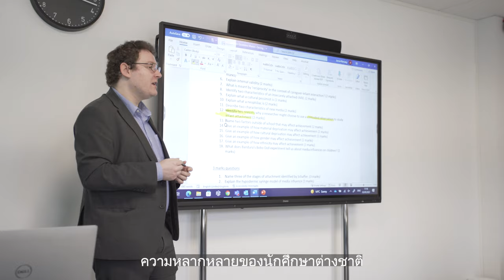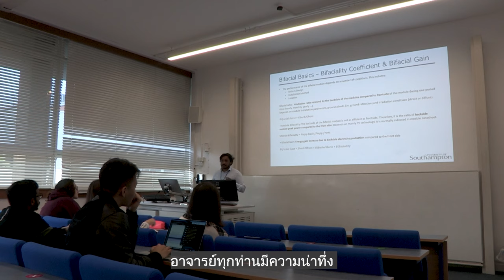SI-UK พาไปทัวร์ University of Southampton มหาวิทยาลัยท็อป 100 ของโลก (Top UK Universities)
รายการ ‘Discover UK Universities’ ของ SI-UK เป็นรายการที่จะเข้าไปเจาะลึกเบื้องหลังการทำงานของมหาวิทยาลัยทั่วสหราชอาณาจักรเพื่อให้ข้อมูลแก่นักศึกษาใน UK น้องๆ ที่สนใจเรียนต่ออังกฤษ ป.โท หรือ ป.ตรี

เรามีโอกาสได้ไปเยี่ยมชมบรรยากาศการเรียนการสอน รวมไปถึงที่พัก และการใช้ชีวิตของนักศึกษาต่างชาติของ University of Southampton  มหาวิทยาลัยที่อยู่ในท็อป 77 ของโลกโดย QS World Rankings 2022 ซึ่งเป็นมหาวิทยาลัยยอดฮิตของน้องๆ ที่สนใจเรียนต่ออังกฤษ และ UK อย่างมาก

ข้อมูลเพิ่มเติมเกี่ยวกับ University of Southampton ไปที่

สำหรับน้อง ๆ คนไหนที่สนใจ เรียนต่ออังกฤษ ที่ Universtiy of Southampton สามารถลงทะเบียนเข้าร่วมงานเรียนต่ออังกฤษ SI-UK University Fair 2024 เพื่อพูดคุย ปรึกษาตรงกับตัวแทนมหาวิทยาลัยชั้นนำ UK ได้ฟรี!
🔴                    ลงทะเบียนเข้าร่วมงานฟรี!                         🔴